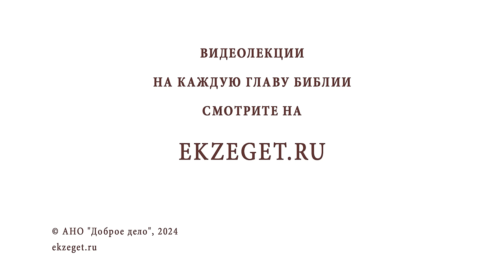ЕВФИМИЙ ВЕЛИКИЙ. Святые памятные места. Иеромонах Нектарий (Соколов)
В сегодняшнем видео на библейском портале Экзегет иеромонах Нектарий (Соколов), насельник Троице-Сергиевой Лавры, рассказывает о святом Евфимии Великом.

🔸  Родился в 337 г. в знатной армянской семье
🔸  Осиротел в трёхлетнем возрасте. Церковное воспитание
🔸  Паломничество по святым местам Палестины
🔸  Поселение недалеко от Лавры преподобного Харитона
🔸  Преподобный Евфимий и Феактист уходят в дикую пустыню
🔸  Основание монашеской обители
🔸  Чудесное исцеление арабского царевича. Обращение в христианство
🔸  Обнаружение древнего монастыря святого Евфимия в 1925 году
🔸  Строгий устав. Противостояние ереси
🔸  Ученики святого Евфимия. Монастырь Мартирия Великого
🔸  Крепость Моссада – место подвигов преподобного Евфимия
🔸  Утверждение православной веры

Команда Экзегет.